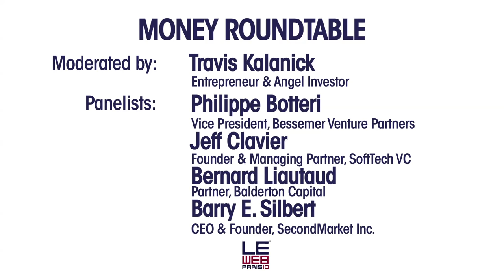LeWeb 2010 - Money Roundtable, Moderated by Travis Kalanick, Entrepreneur & Angel Investor.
Panelists: Philippe Botteri, Vice-President, Bessemer Venture Partners. Jeff Clavier, Founder & Managing Partner, SoftTech VC. Bernerd Liautaud, Partner, Balderton Capital. Barry E. Silbert, CEO & Founder, SecondMarket, INC.